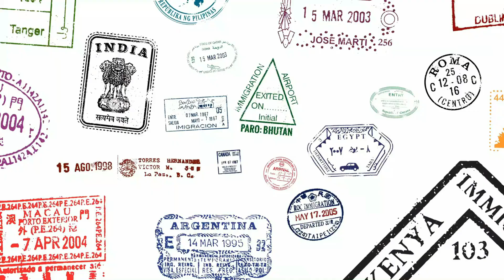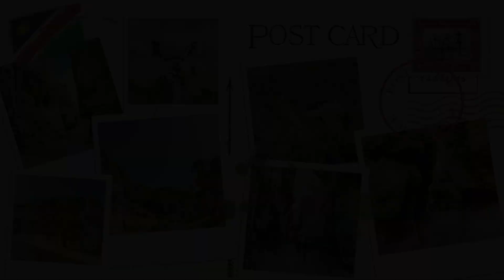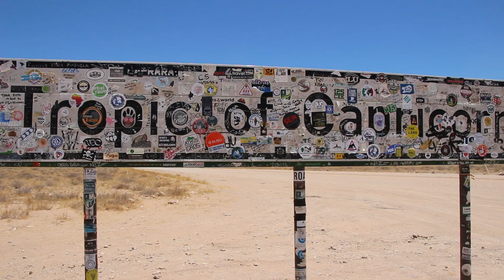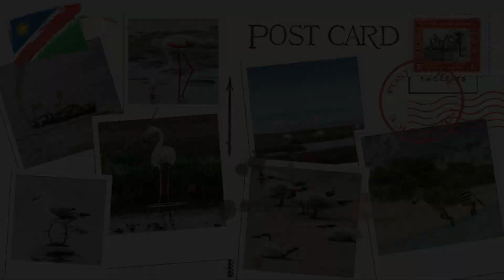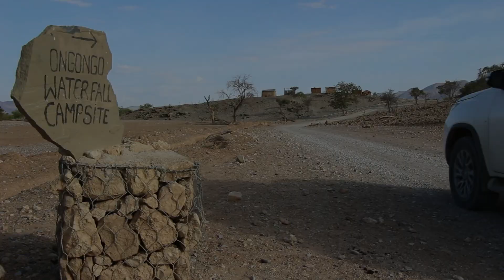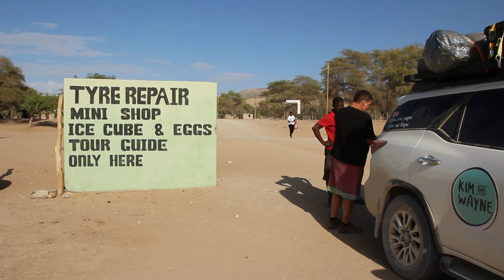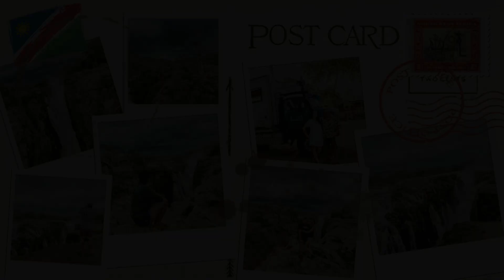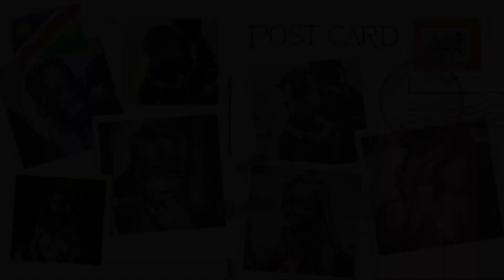Unveiling Namibia Part 2: Journey Towards the Angolan Border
In this video, we'll continue our journey towards the Angolan border, by visiting Epupa Falls. Founded in 1882, Epupa Falls is a beautiful waterfall surrounded by fertile land and harsh desert.
Along the way, we'll meet the Himba tribes, who live a nomadic life in the desert. They are famous for their beautiful horses and unique jewellery. Finally, we'll have some trouble with our tires, but in the end we'll make it to the Angolan border!

To buy our e-book on our whole journey, click this

To take a look at the photographs we took in Namibia, click this

Who are Kim & Wayne?

Technically we’re two grown adults who quite frankly refuse to grow up! Our nicknames have always been Peter Pan & Tinks and very fittingly so. We currently explore on a shoestring budget as we still have full-time jobs with teens, but we have an incredible urge to travel the world for a living someday when all 3 kids are out of the house!
So far, we have started our great adventures when and wherever we can from short overnight road trips to great adventures. It’s about budgeting your time, pre-planning, and researching where you want to go! If the spirit of adventure lies within you, then you will enjoy many happy hours with a good cuppa in hand watching our vlog…